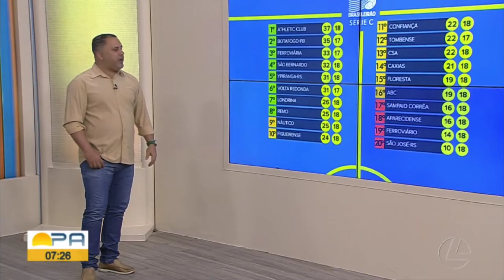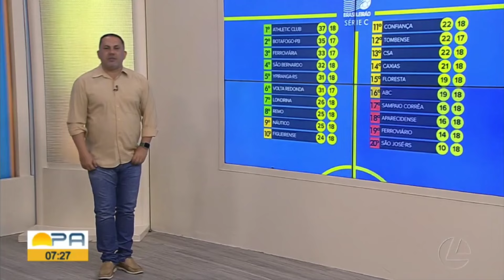Globo Esporte PA 19/08/24 Leão atropela Londrina e segue vivo na competição